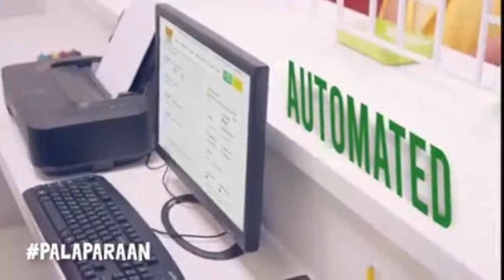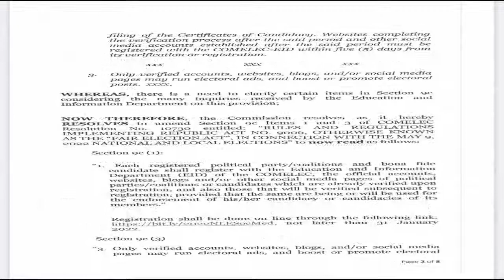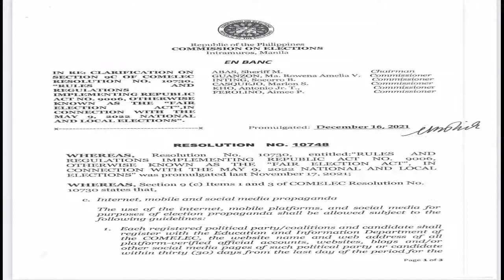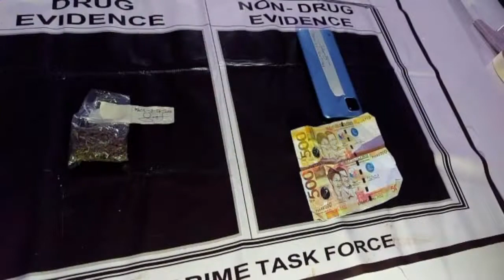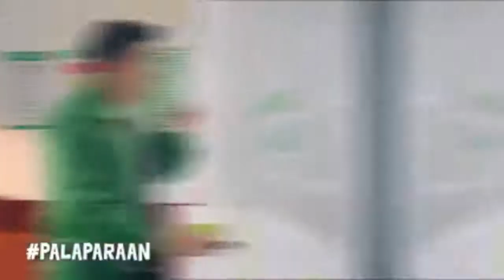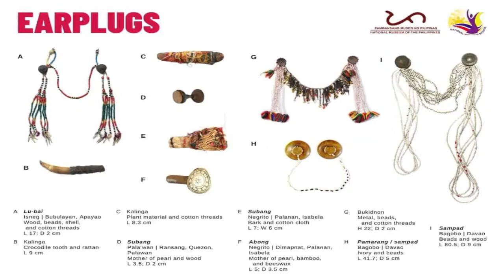DYPR Balita sa Umaga - March 28, 2022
News from Palawan today, DEPED Puerto Princesa nag asses sa face to face classes, pag aaply ng ilaw at tubig gustong baguhin ang mga requirement ayon kay Kgd. Nesario Awat, bangkay na naagnas nakita sa Brgy. San Jose, singer na si Keith Martin pumanaw na, sinaunang hikaw pambabae, ambag ng tribong Palaw'an